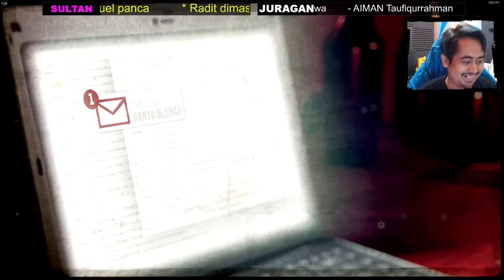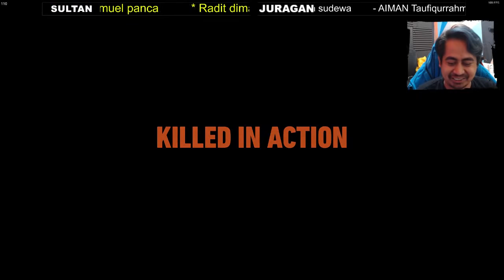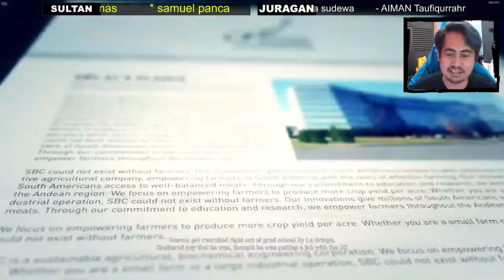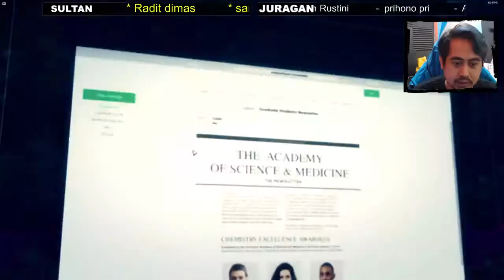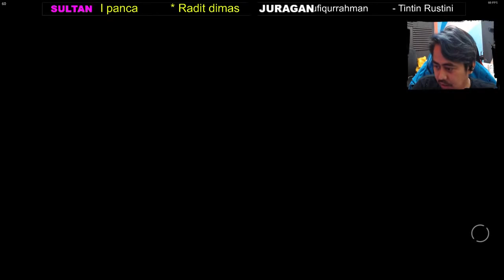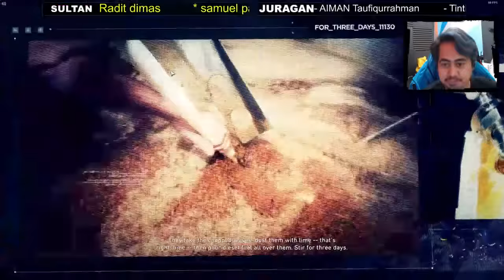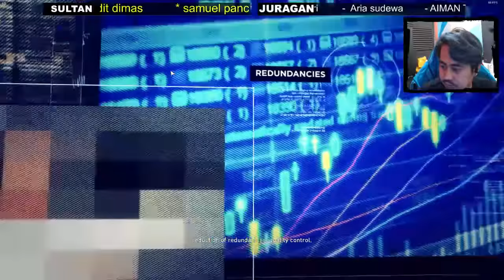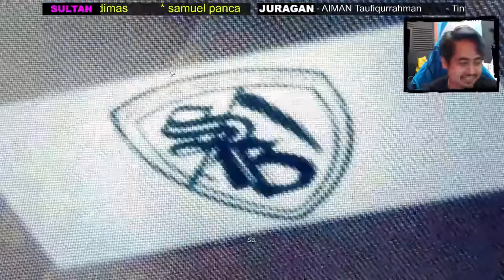MERRYWEATHER MENCARI JHONNY - GHOST RECON WILDLANDS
Terima kasih Buat Teman-teman yang sudah setia di cahnnel ini sampai saat ini.
Buat kalian sukan dengan GTA 5 MOD lainnya bisa klik Link di bawah atau silakan masuk di Channel PAPA GAUL.

Spesifikasi PC Gaming yang saya pergunakan ada 2 PC, i5 dan i9. Buat yang mau rakit PC bisa kalian liat spesifikasi di bawah
PC 1  :
-PSU Armaggeddon GOLD 600 watt
-Casing Armaggeddon NIMITZ N7
-FAN ARMAGGEDDON INFINEON LOOP 12 cm RGB
-LED Strip ARMAGGEDDON INFINEON AURORA
-Water Coller GAMMAX
-VGA 4GB Digital Aliance 1050 Ti  - 4GB GALAX 1050 Ti
-MONITOR LG 24MP88 IPS sRGB
-KEYBOARD ARMAGGEDDON MKA11R
-Mouse Armaggeddon GRUMMAN RAVEN 3
-Headset Armaggeddon ATOM 7
-Mouse Pad  AJAZZ MP02 AJPad RGB
- UPS PROLINK 1000 watt & 700 watt

PC 2 :
- Masterliquid ML360R RGB
- MSI MPG Z390 GAMING PRO CARBON
- Intel Core i9 9900K / i9-9900K BOX LGA 1151
- Thermaltake Pacific R1 Plus DDR4 Cover Memory Lighting Kit RGB
- Fan Thermaltake
- Prime Z-(T) - Full View Chassis With Tempered Glass
- Prime Butterfly
- RAM Gskill DDR4 Value 32 GB
- HDD Seagete BarraCuda 8 tb
- Power Supply Corsair CX650M
- VGA INNO3D RTX 2080 ICHILL X3 DDR6
- SSD M.2 WD Black - NVMe - 3D NAND SSD
- Keyboard COUGAR
- Mouse Steelseries
- Bungker COUGAR
- Headset Steelseries ARCTIS 5
- UPS PROLINK